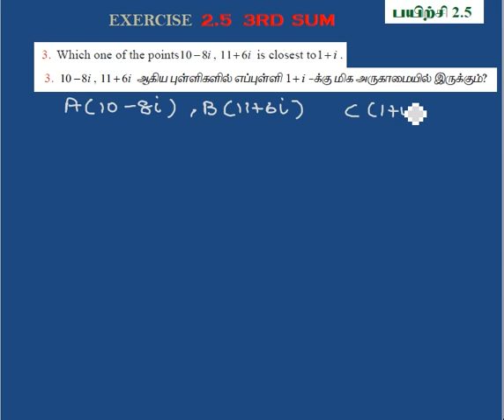EXERCISE 2.5 3RD SUM | 12TH MATHS COMPLEX NUMBERS | CHAPTER 2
EXERCISE 2.5  3RD SUM